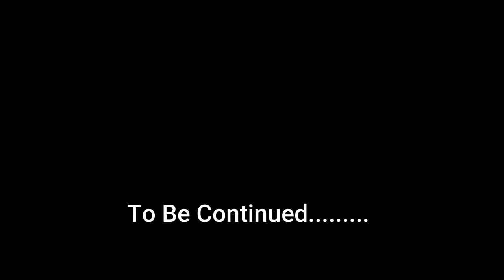My Journey To The University | LPU Vlog | Lovely Professional University | LPU HIKER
In this video on our YouTube Channel, I am showing you my journey to my university, Lovely Professional University. Hope you guys enjoyed the vlog, and make sure you share this with your family and friend.

And guys be ready for upcoming vlogs because it is going to be a lot of fun.

2. Shopping on Dark Web
3. Finally Sunday ko Free Time Mila
4. How to make Bootable Pendrive
5. Create your own email signature
6. Crashed my cousin's Drone
7. How to Make a Simple Keylogger